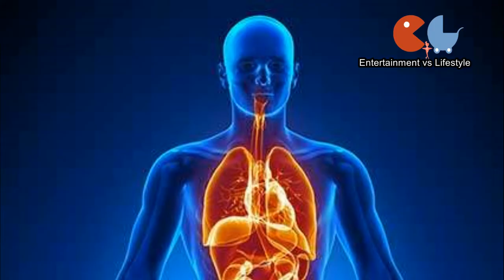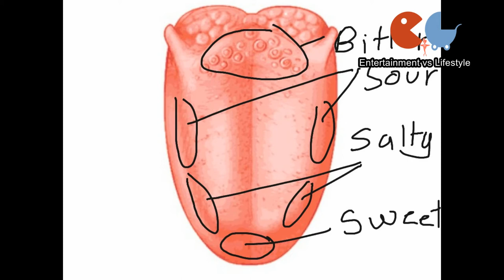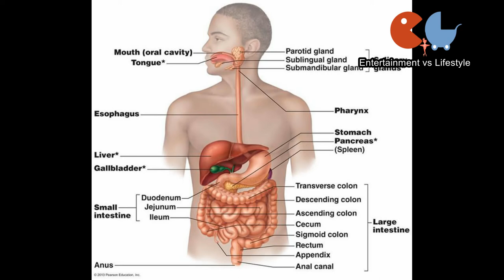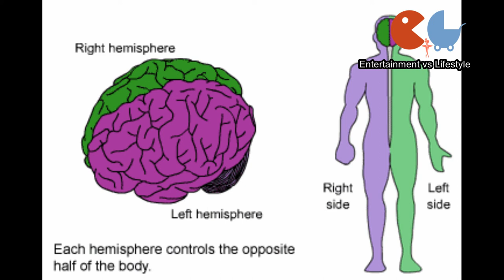|| Interesting facts|| Must knowing unknown Human body Facts |Have a look|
This video covers about the unknown human body facts. Hope this is useful. Have a knowledge.